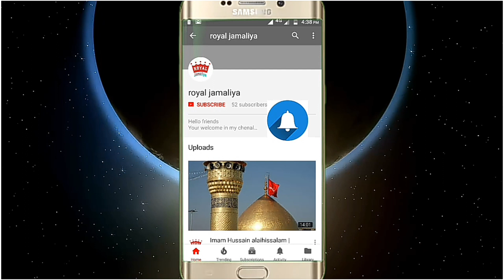Ya Nabi Ya Nabi ka wazifa karo , Whatsapp Status , Heart touching Islamic video,musayra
Nadeem Raza Faizi,nadim raza,nadeem raza faizy,Nasimi world,Naat paak,very beautiful,heart touching,emotional,Superhit,latest,new naat,Goush paak,Manqabat,kalam,Alahazrat,Balasore,Raza,